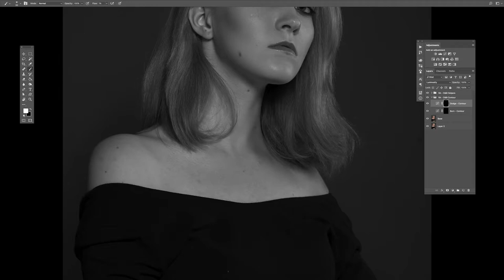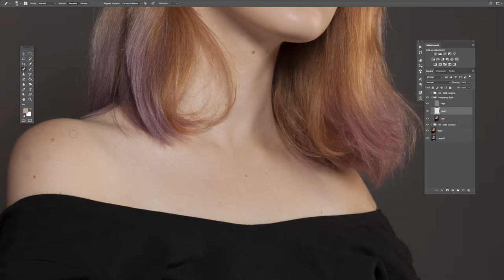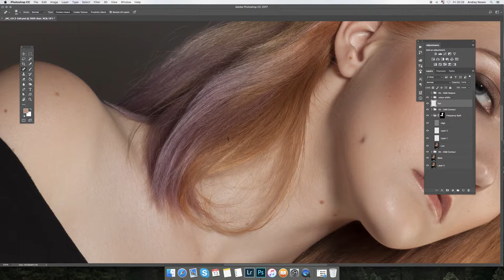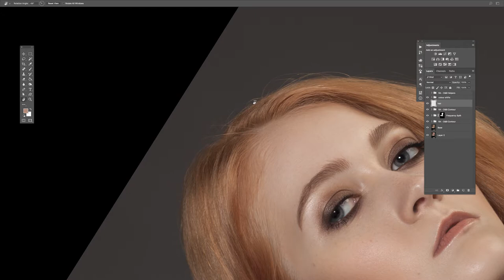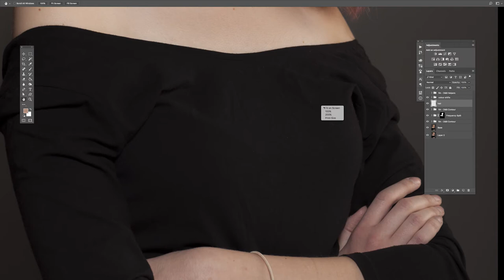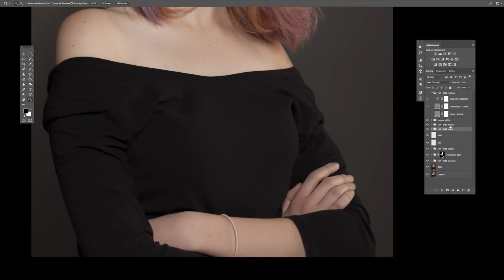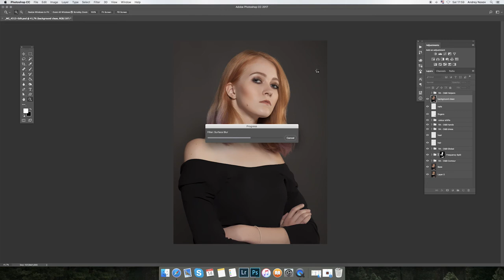High-end retouching #5 (Time-lapse)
Light retouching of beauty portrait
MUA: Kseniya Sokolova
Photographer/Post-Production: Me